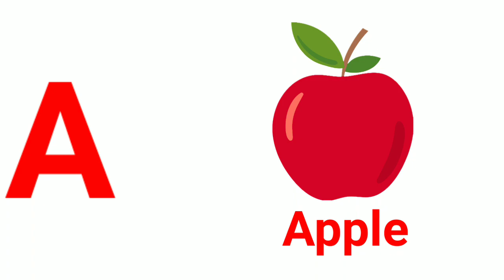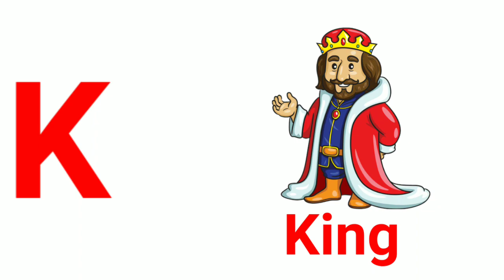Learn the English Alphabet | abc alphabet | kids education | abc Songs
a abcd
a abc cartoon
learn abc

abcpreschoollearningchildren songskids songsabc song for childrensongs for kidsbaby songsalphabet songs for childrenphonics songabc phonics songkid songsabc for kidssongs for babiesalphabet song for kidslearn alphabetabc songs for preschoolersabcd songschildren's songskids learning yarda for